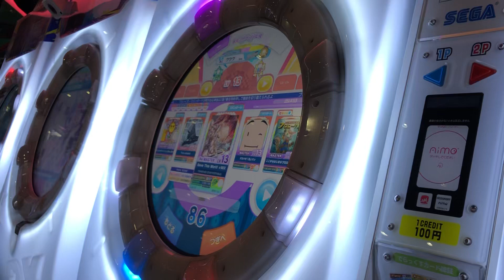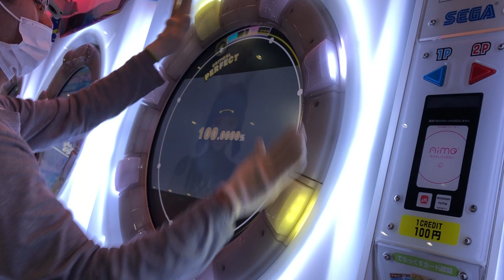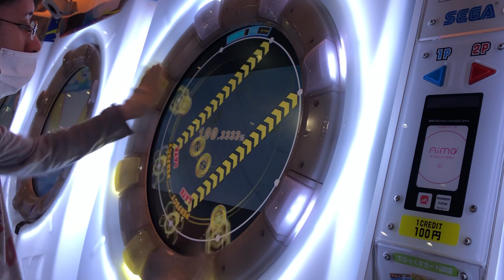【maimaiでらっくす】Save This World νMIX Re:MASTER 理論値AP! ☆5！maimai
むずすぎ